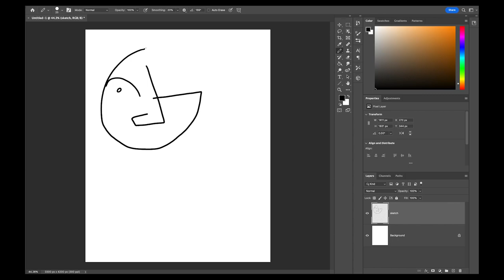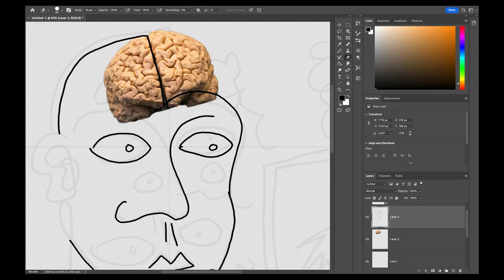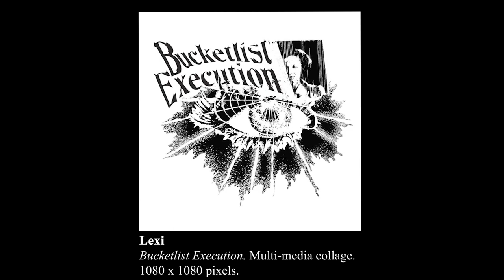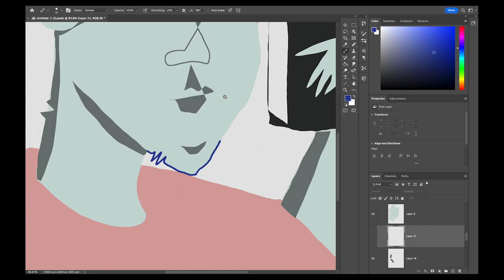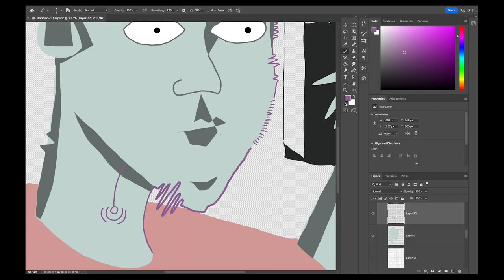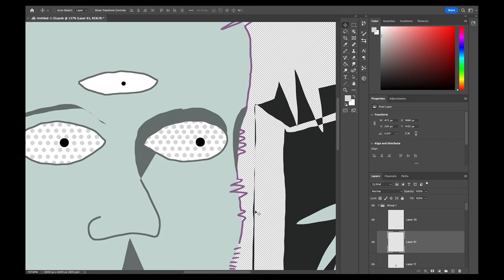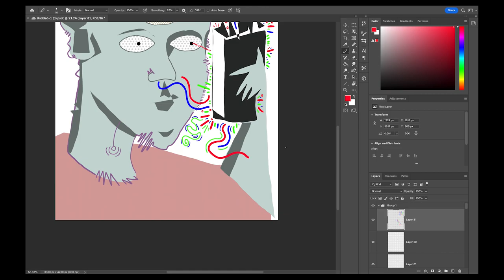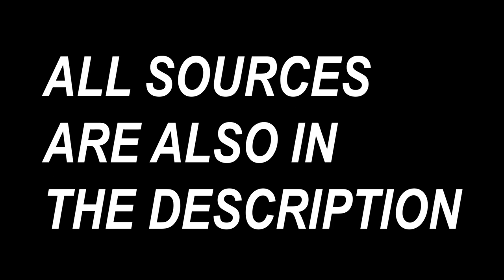Social Media is Hurting Creativity (How You Can Succeed as an Artist on Social Media)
Thank you to everyone who helped me make this video possible:

Interviewee and Writing support: Kyle
Writing and Moral Support: Andrew
Interviewee: Yan

I am not trying to condemn any artist for using social media. Rather, I want to give artists the perspective and tools necessary to utilize social media in a healthy way. All of the advice and perspective I offer in this video comes from my own experience dealing with being an artist on social media, as well as from conversations and outside experiences I have had. I simply wish for all artists to find a means to live off of their work and be mentally healthy whilst doing so. I do not believe that suffering for your work ought be the rule. This video was made in part to counter other videos where "artfluencers"  give you tips on succeeding on social media, without addressing all the very real impacts on creativity and mental health. A lot of these people have platforms and bases outside the internet that they don't credit to be a significant part of their success. That's why it's easy for someone who is very sociable and mentally well to succeed on social media, because they have had the opportunity to build up a base from their IRL connections, however, trying to start from scratch on the internet is a much different, and isolating, beast. I encourage the young artists of today to get outside and meet one another. Build art communities where you are, and strengthen those communities via the internet. Social media and the internet are the two most powerful tools at the artists' disposal, but they can easily overtake one's life. It's important to be mindful and aware of one's own thoughts and feelings. When we're able to see the world with clear eyes and a sound mind, our creative juices will flow and we'll come up with new and clever ideas. I hope this video has helped you in some way. Please know that prioritizing your mental health does not make you a 'bad' or 'defective' artist. It makes you a responsible and caring one.

Additional Music from Donkey Kong Country 3:
Northern Kremisphere - Eveline Fischer
Swanky's Sideshow - Eveline Fischer